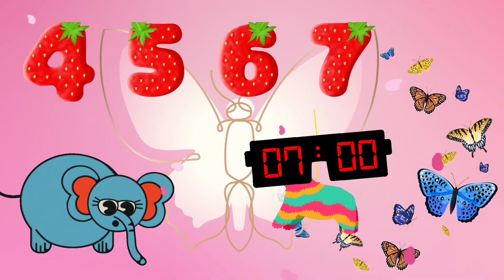Hickory Dickory Dock | Old Macdonalds | Nursery Rhymes, Super Simple Song | Cocomelon, Super Jojo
Hickory Dickory Dock | Old Macdonalds | Nursery Rhymes, Super Simple Song | Cocomelon, Super Jojo, Kids Song